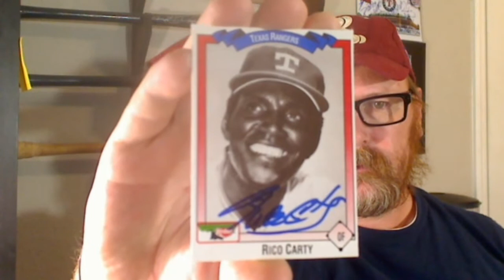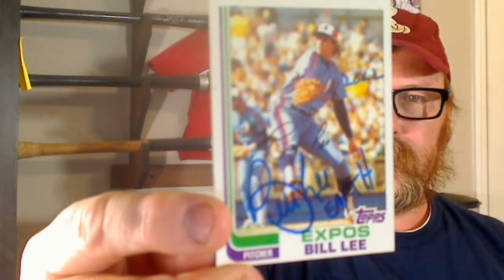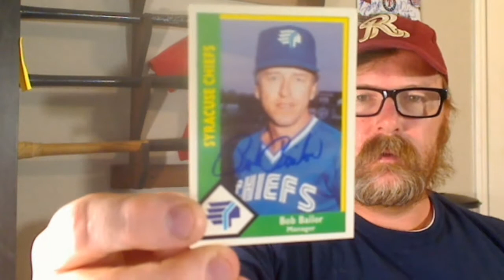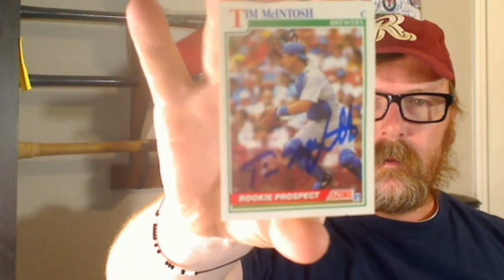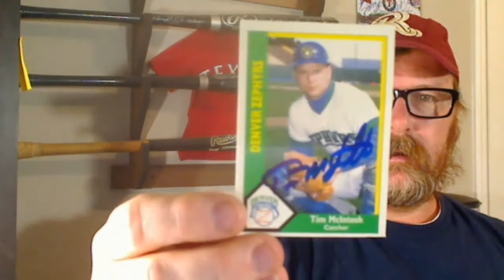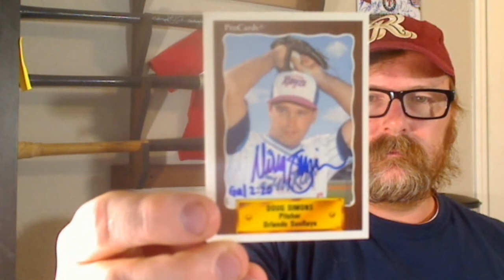TTM S05E28: TTM's and more!